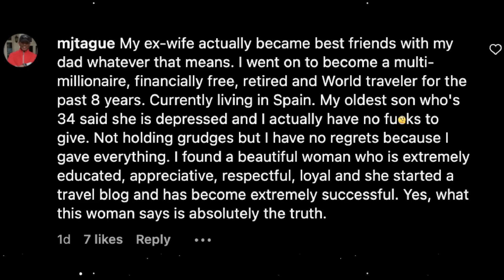Single Mother REFUSES TO Accept The Truth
Modern women